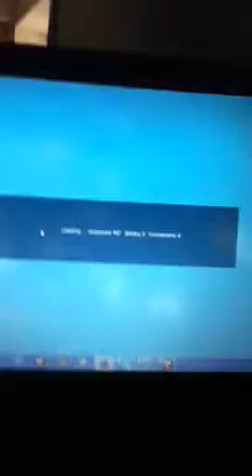Roblox island of mezza VIP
This is a video on what I like to choose for sand pack on Roblox island mezza. You can also check out my forest pack one as well. Injoy!